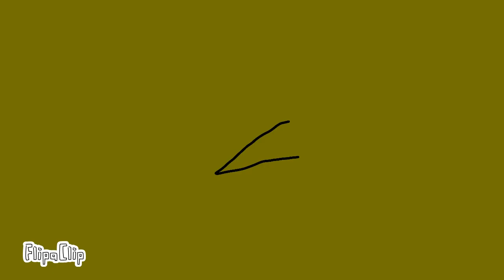Golden Freddy turns into a Werewolf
FlipaClip - Golden freddy turns into a Werewolf